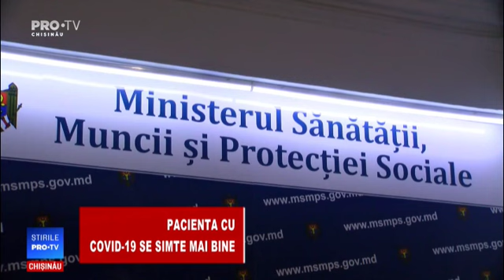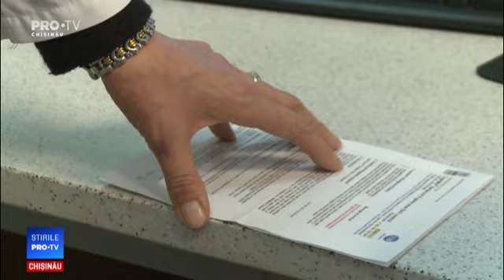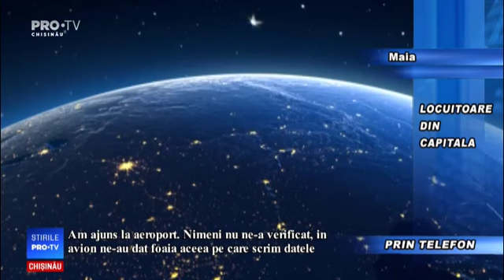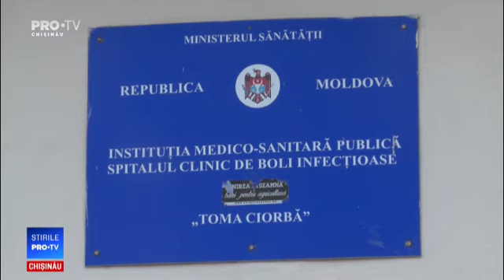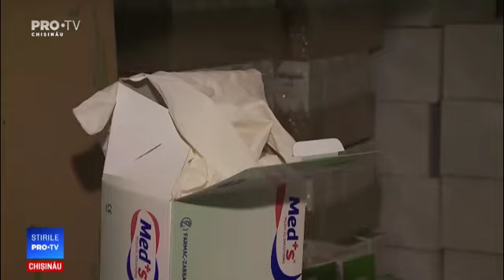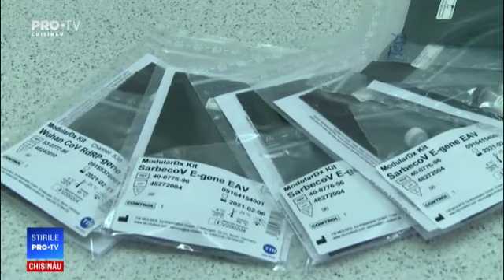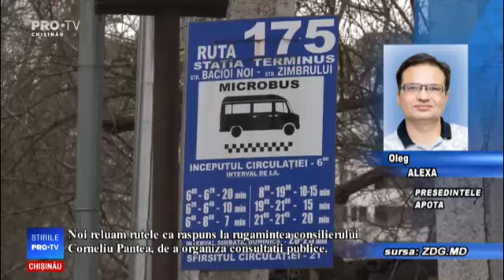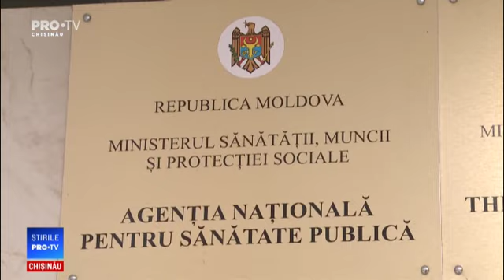Stirile Pro TV 09 MARTIE 2020 (ORA 20:00)